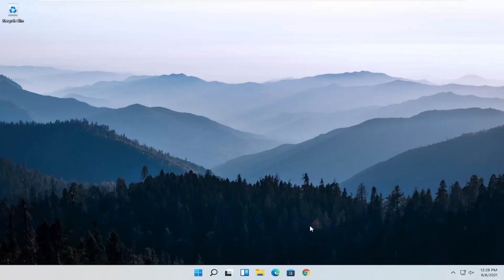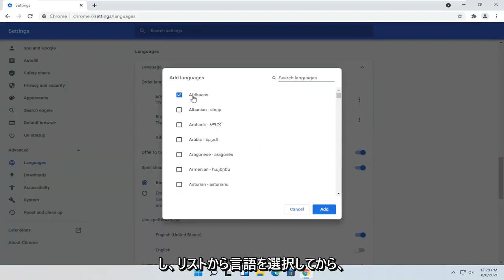クローム 英語→日本語 への変更方法 簡単に出来ますよ。英語表記から日本語実践動画 Google Chrome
GoogleChromeの言語を変更する方法FIX

Windowsオペレーティングシステム用の人気のあるアプリケーションの多くは、複数の言語で利用できます。 Google Chromeは、Googleの他のソフトウェアと同様に、100を超える言語で利用できます。

Chromeブラウザを英語以外の言語でしばらく使用した後、Chromeの表示言語（UI言語）を使い慣れた英語に戻すことをお勧めします。 または、誤って外国語に変更した後で、言語を英語に戻したい場合があります。

このチュートリアルで対処する問題：
Chromeの言語が英語に変更されました
クローム英語設定
グーグルクローム英語設定
Chrome言語を英語に設定

このチュートリアルは、Windows 11、Windows 10、Windows 8 / 8.1、Windows 7オペレーティングシステムを実行しているコンピューター、ラップトップ、デスクトップ、およびタブレットに適用されます。 すべての主要なコンピューターメーカー（Dell、HP、Acer、Asus、Toshiba、Lenovo、Samsung、Huawei）で動作します。